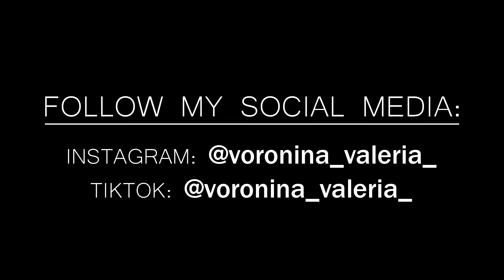If I Ain't Got You - Alicia Keys (Cover by: Voronina Valeria)